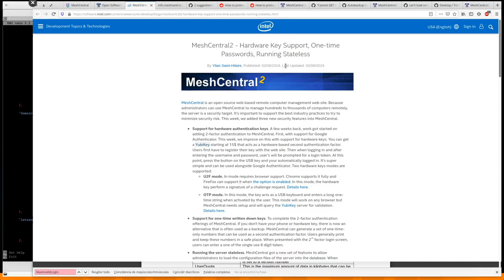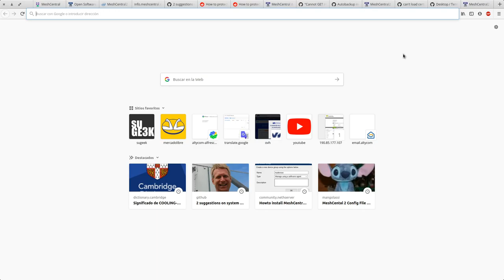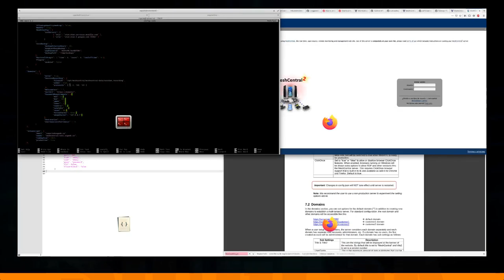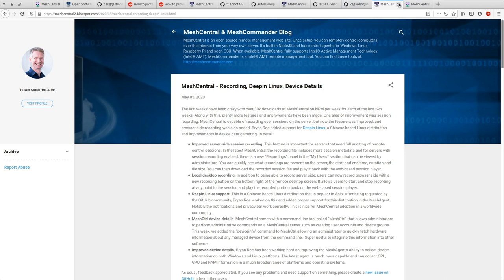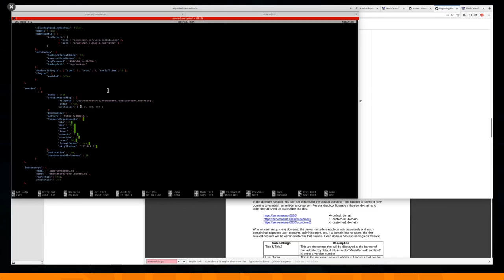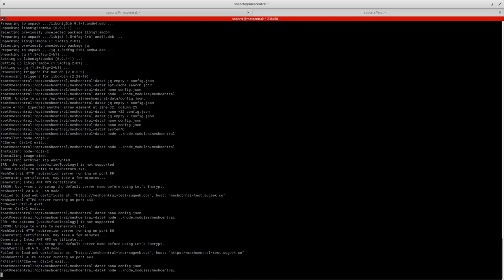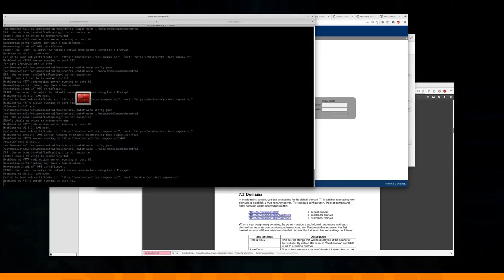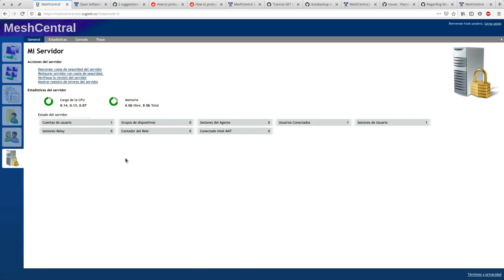Curso de MeshCentral Capitulo 5: Configuración Parte 2